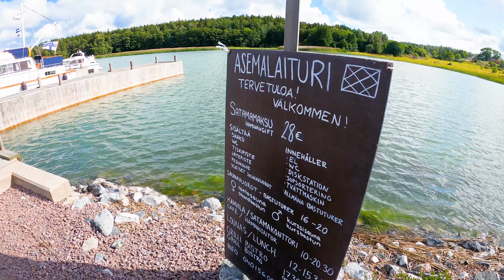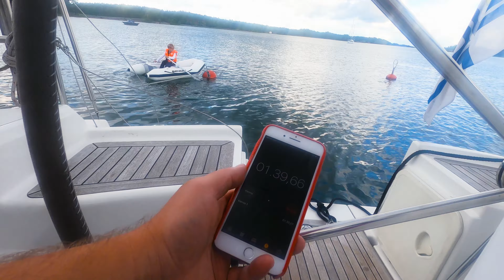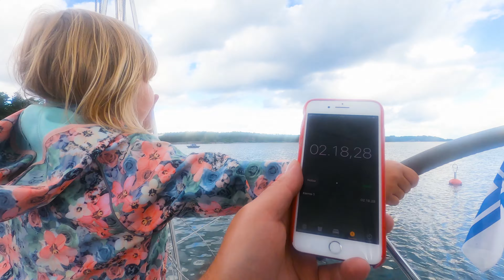s/y Family Pot Sailing Noobs, jakso 20 - Seili - Kirjais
Perheen kesälomapurjehdus oli edennyt etelää kohti Turkuun, jossa syötiin hyvin ja hankittiin uusi kuvausväline edellisen pudottua materiaaleineen yli 20 metrin syvyyteen. Aurajoki jätettiin taakse vastatuulessa ja suunnattiin kohti Seilin mielisairaalasaarta. Seilistä on tarkoitus vapautua ja jatkaa matkaa maailman parhaaseen vesistöön saaristomerelle. Jos hyvin käy ja tuuli kuljettaa, niin Kirjais / Kirjainen saavutetaan samaisen jakson aikana.

Tunnusmusiikki: Who Stole The Cookie
Artisti: Mylène Tokotuu

Kappale: Heroic
Artisti: Arc North

Kappale: Sample rmh6956
Artisti: Ruidos y Melodías

Kappale: Chillwave
Artisti: SoundOfVictory

Kappale: Shine
Artisti: BXDN

Kappale: Printre Flori
Artisti: Rappa Muffin
Linkki:

Kuvaus ja editointi: Simo
Kohteet: Turku, Seili, Kirjais - Kirjainen
Vene: Hanse 400e